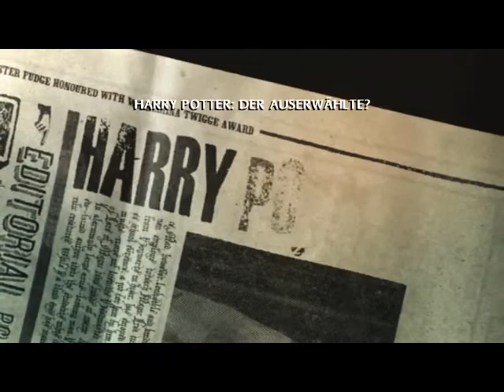Let's Play Harry Potter & Der Halbblutprinz - Part 01